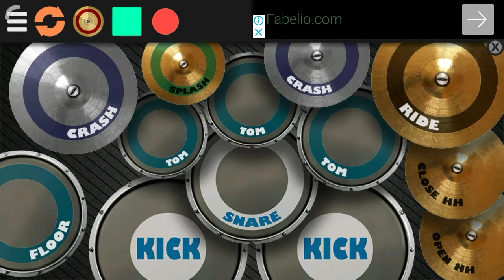D'Masiv cinta ini membunuhku cover drum editor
Musik video editor